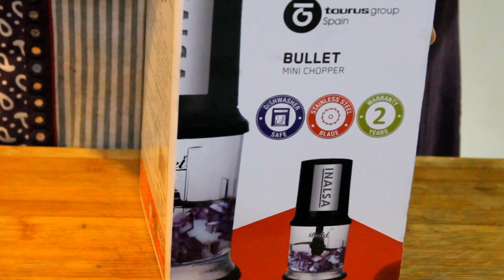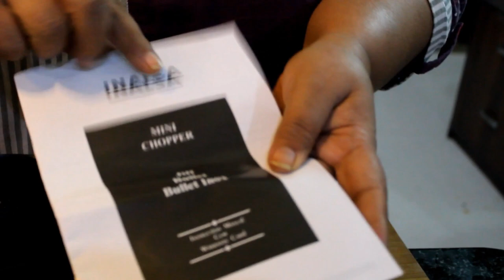Unboxing of Inalsa Food Chopper|review&Demo|How to use Vegetable Chopper|Online Shopping from Amazon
Amazon link to purchase:
Inalsa Bullet 400-Watt Electric Chopper
Link to buy Nova Hand Chopper

INALSA ELECTRIC CHOPPER BULLET-400W with Twin Blade Technology & 500ml Break Resistant Processing Bowl| Easy Power-Pod Operation| Multi-Purpose Splash Guard Cover, SS Inox Finish| Anti-Slip Base, (Black)

Inalsa brings you Bullet electric chopper, powerful, sleek and versatile. Daily food preparation needs such as chopping onions or vegetables, cutting fruits and nuts or crushing ice, is now easy with Inalsa electric chopper. With its double layer stainless steel blade system(Twin-Blade Technology) and powerful 400 watt motor, the Inalsa electric chopper tops in terms of performance, overall quality and convenience.

Hello everyone , My Channel 'Cooking With Shalini' is a Hindi cooking channel. All videos are in HINDI.
PRODUCTS THAT I USE:

Wooden Bamboo Cutting Board
My Main Camera : Canon 1300d
My Tripod